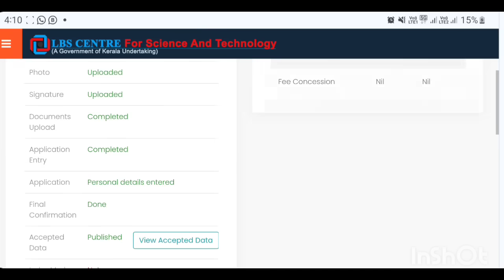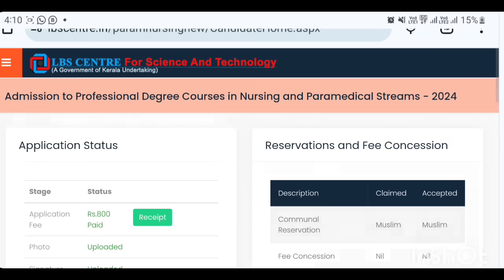LBS index Mark 2024, Date, LBS index Mark date 2024, LBS Rank List 2024, LBS Latest updates 2024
LBS index Mark 2024, LBS index Mark date 2024, LBS Rank List 2024